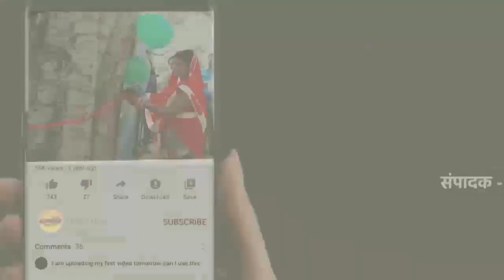कांग्रेस नेता विजय कांडा ने अपने रक्त से बनवाया स्व॰ राजीव गाँधी जी का छायाचित्र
भारत रत्न पूर्व प्रधानमंत्री स्व॰ राजीव गाँधी जी का छायाचित्र वरिष्ठ कांग्रेस नेता विजय कांडा ने अपने रक्त से बनवाया। अखिल भारतीय कांग्रेस कमेटी की राष्ट्रीय महासचिव श्रीमति प्रियंका गाँधी के जबलपुर आगमन पर रक्त निर्मित भारत रत्न पूर्व प्रधानमंत्री स्व॰ राजीव गाँधी जी का छायाचित्र विजय कांडा व कांग्रेसजनों द्वारा भेंट किया जायेगा।